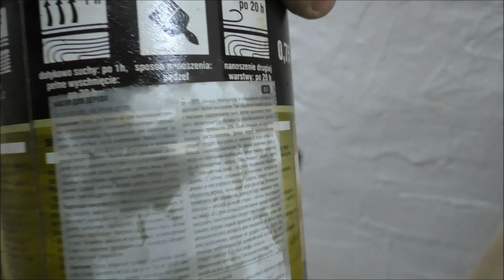Откидная лестница в мастерской